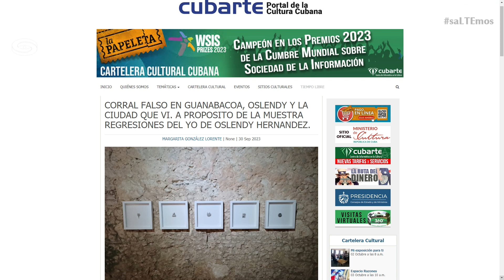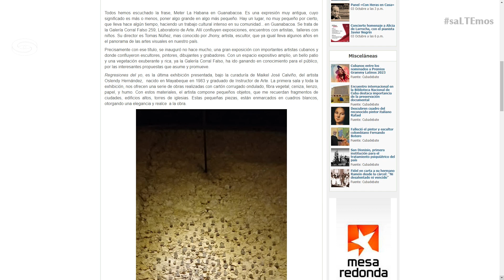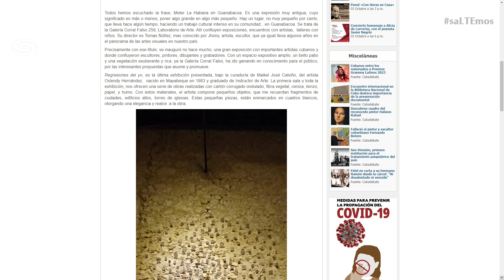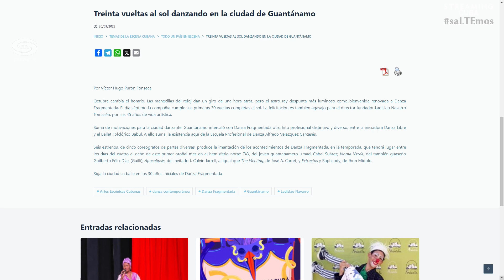💻 AGENDA DIGITAL (2 DE OCTUBRE)